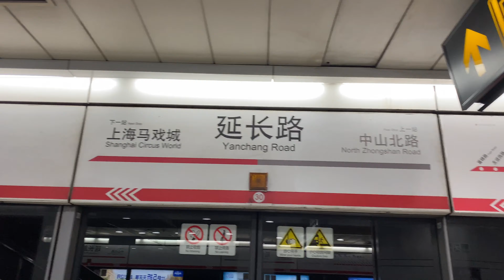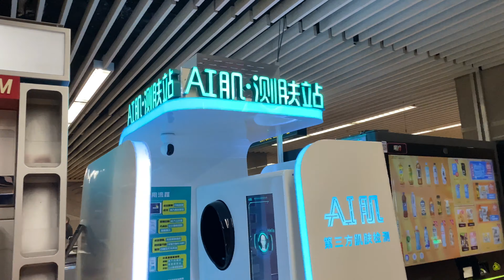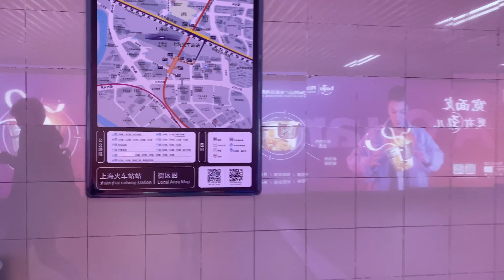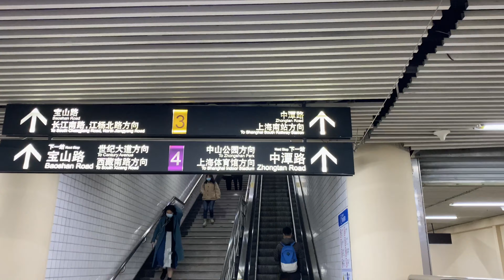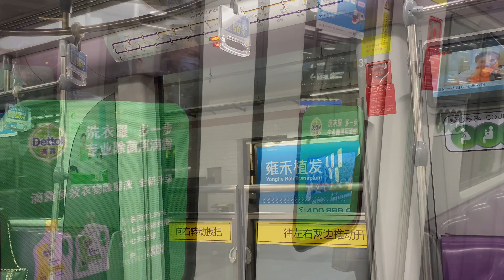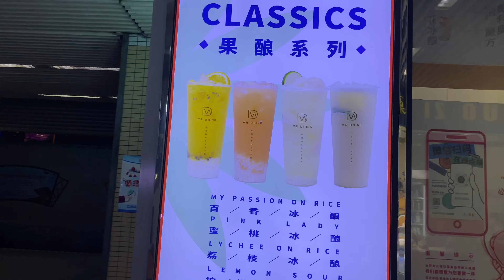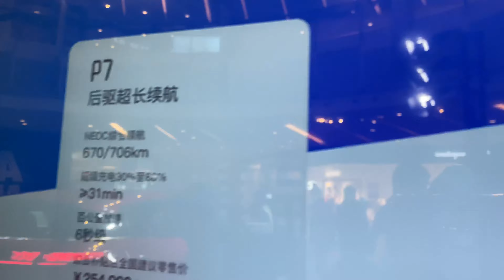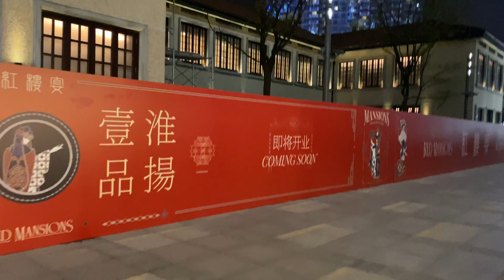4K Walking Shanghai Metro Line 1 & 4 上海地铁1和4号线 延长路站 上海站 中山公园站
4K Walking Video 上海の散歩動画です。

谢谢大家

〇中国のEVメーカーのショールーム動画のシリーズです。